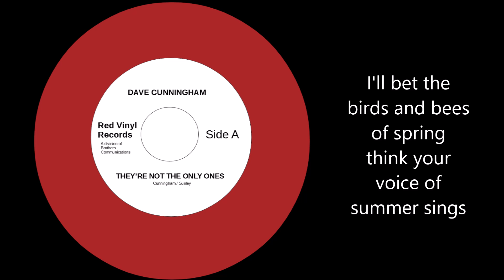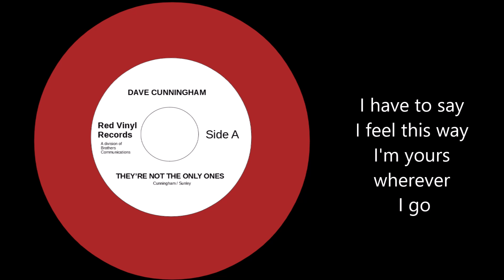They're not the only ones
Lyrics by Sue Sunley  Music by Dave Cunningham